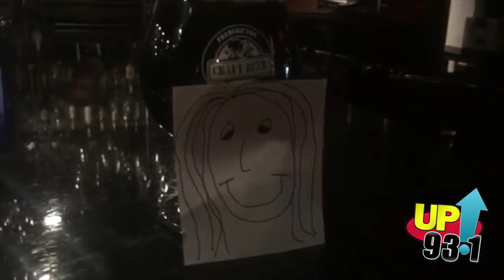UP! 93.1 at the Fredericton Craft Beer Festival - Teaser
Dave and Leesa, and UP! 93.1 encourage you to come check out the FCBF2016! Watch the video for all the details!